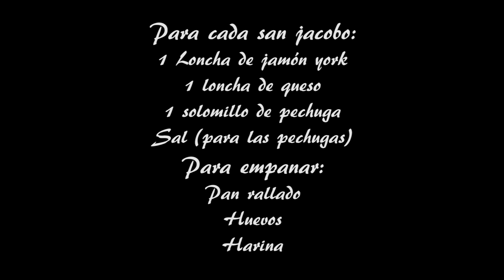San jacobos rellenos | Javier Romero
Le he dado una vuelta más al san jacobo y al rollito de pechuga con jamón y queso, siendo esta vez estos 2 últimos componentes los que envuelven a la pechuga de pollo.